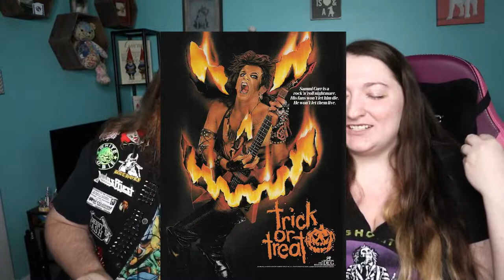FASTWAY - Trick or Treat (Movie Music Video)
In 1986 one of the most iconic movies ever released. Trick or Treat! A hair metal movie that hits all the fun schlock glam rock desires! Hang with us and listen to Fastway!

//TIME STAMPS
0:00 Intro
1:13 Music Starts
4:02 Final Final Thoughts

//GET YOURS
The Vest:

Sam's Headphones:

Ryan's Headphones:

Our Camera:

Our Microphone: